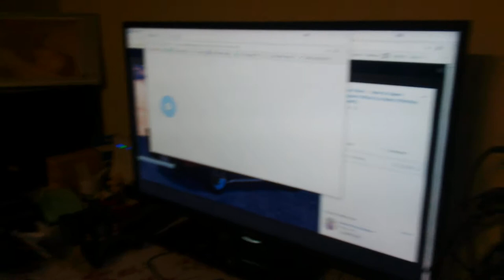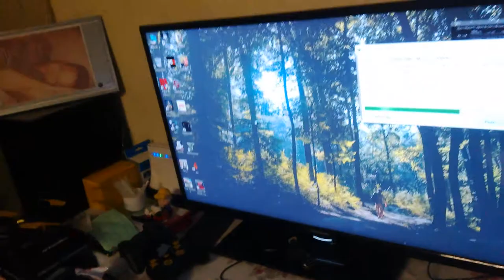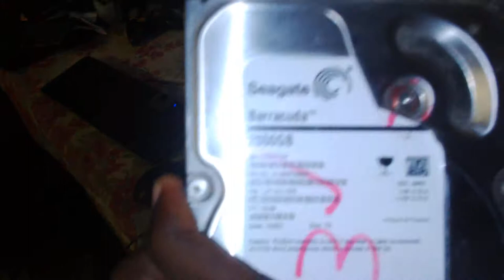LECREAN @ DAVES CRIB